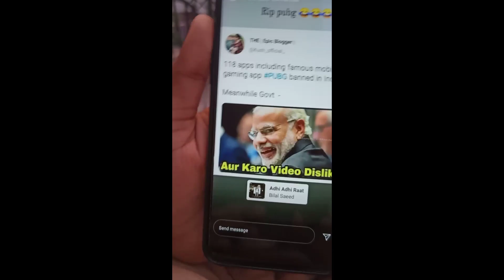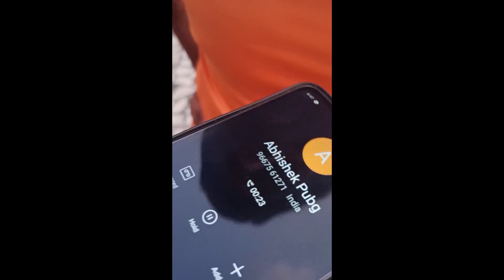VLOG #1 by AS3 || PUBG lovers Reaction on PUBG ban, specially reaction of Pawan(Vilgax)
This video is only for fun we don't have any intention to hurt anyone, we respect this decision taken by our government, don't try to spread hate this decision is only for our safety and if possible pubG will come again ❣️❣️